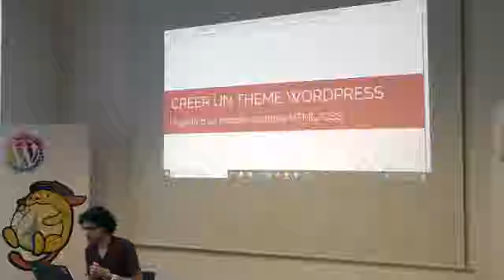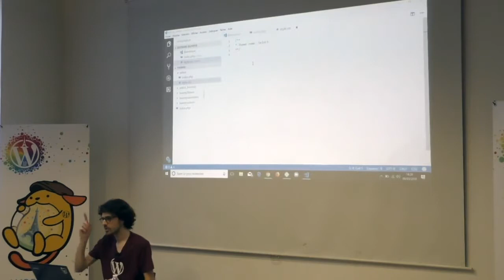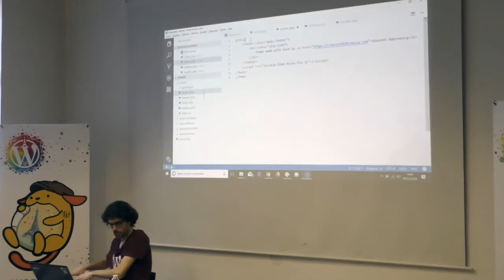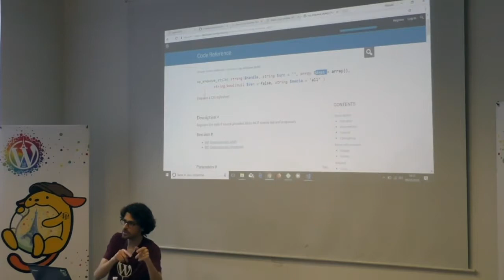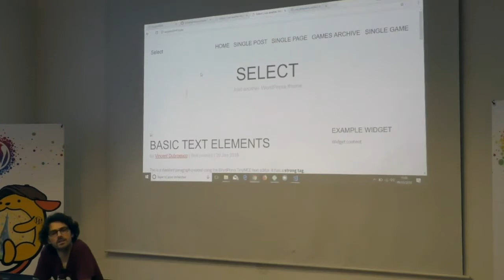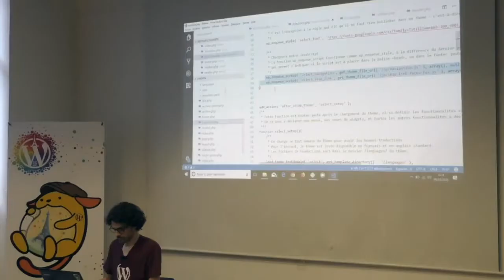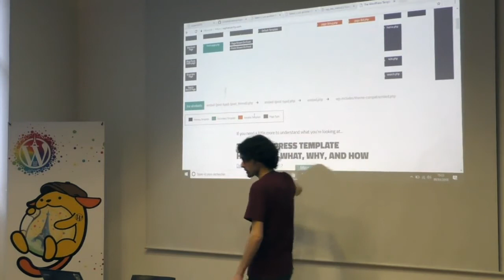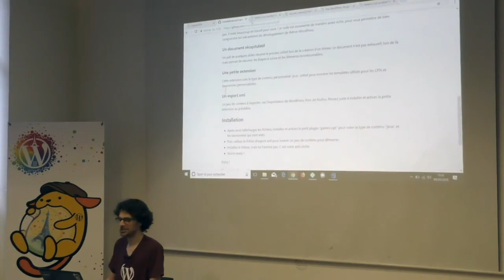Vincent Dubroeucq: Développer son premier thème WordPress à partir d’une maquette HTML/CSS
Apprenez comment développer un thème WordPress simple en partant d’un template HTML/CSS.
L’objectif est de comprendre les fondamentaux et les bonnes pratiques de développement de thèmes WordPress :
Faire apparaître son thème dans l’administration de WordPress
Organiser les fichiers du thème de façon claire et lisible.
Comment WordPress choisit les templates (modèles de pages) à utiliser
Charger les ressources CSS/JS correctement
Mettre en place la boucle de WordPress (responsable de l’affichage du contenu), les menus, les zones de widgets.
Utiliser les templates tags de WordPress pour afficher les informations nécessaires, et créer ses propres templates tags.
S’assurer que le thème est sécurisé, traduisible et accessible.
Si le temps le permet, on pourra plonger dans des sujets plus avancés, comme :
Mettre en place les fonctionnalités comme l’image d’entête personnalisée, le logo personnalisé, etc…
Comment intégrer le thème à l’outil de personnalisation de WordPress.
Le but est que les utilisateurs/développeurs voulant développer un thème repartent avec une méthode simple, pas à pas et une bonne appréhension des spécificités de développement de thème pour WordPress.
Le thème développé ne sera donc pas d’une complexité élevée, au contraire, mais permettra d’avoir la vue d’ensemble la plus complète possible du process et des bonnes pratiques de développement.
Le code source du prototype HTML/CSS ainsi que le thème à différentes étapes de son développement seront disponibles sur GitHub.
Prérequis pour tirer le maximum de l’atelier :
Des connaissances de base en HTML/CSS/PHP. JavaScript pas forcément nécessaire.
Un environnement de développement WordPress local (MAMP / Local by Flywheel / Bitnami, etc…)
Un éditeur de code (VS Code, Atom, etc…)